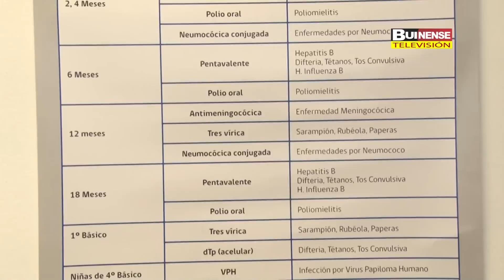COMENZÓ PLAN DE VACUNACIÓN ESCOLAR EN BUIN